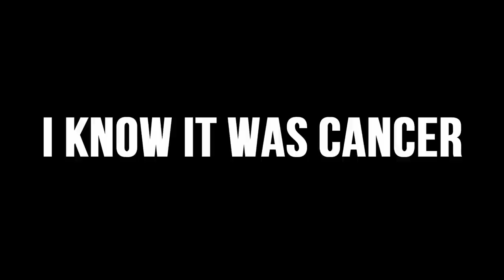Fallout 4 The Movie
I'm trying to twat more, follow me faggot